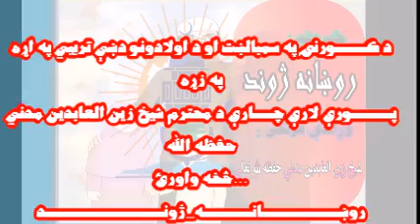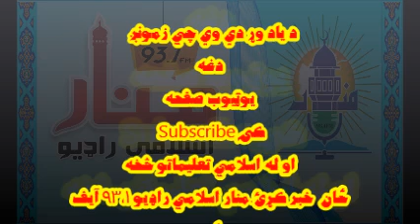روښــــــــانـــــه_ژونــــــــــــد 65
د کـــورنۍ په سمبالښت او د اولادونو دښې تربيي په اړه په زړه پــــورې لارې چــارې د محترم شيخ زين العابدين مدني حفظه الله څخه واورئ...
منار اسلامي راډیو ۹۳،۱ آیف ايم